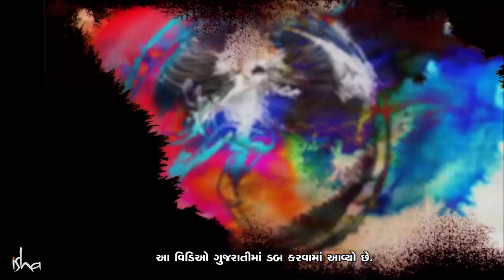શિવને નટરાજ કેમ કહેવાય છે? YogiShiva વેબ સીરીઝ એપિસોડ-3 આનંદ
સદગુરુ શિવના નટરાજ સ્વરૂપનો મહત્વ બતાવી રહ્યા છે.